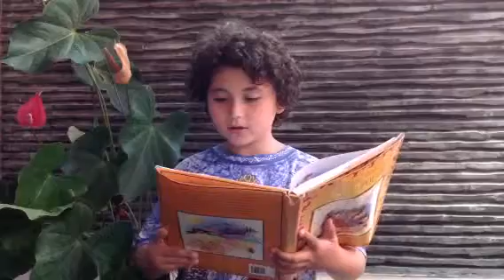James Reads "A Lark's Nest" By Christopher Smart